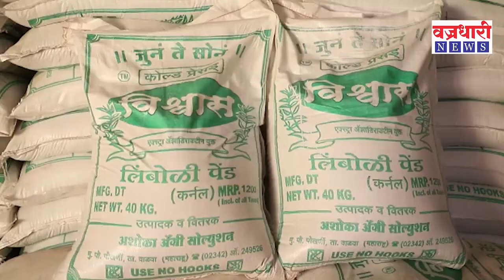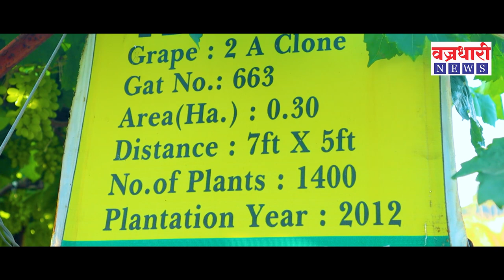प्यायला पाणी नसताना पाच हजार टन द्राक्षे निर्यात करणा-या पळशी गावाची युरोप भरारी grapes